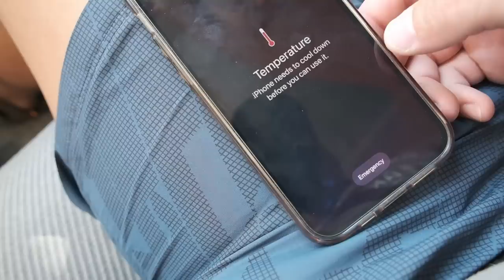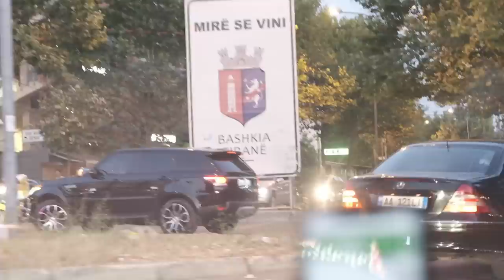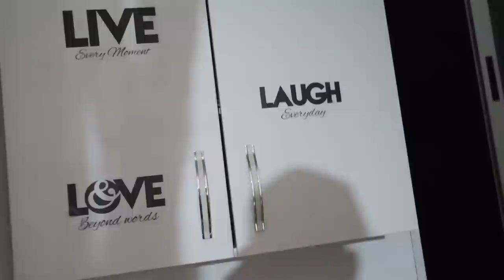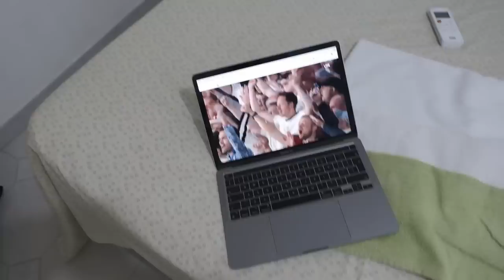Ekipažų problemos ir Albanijos gamta | Ketvirtoji kelionės valstybė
Mano įranga👇
Turistinė: